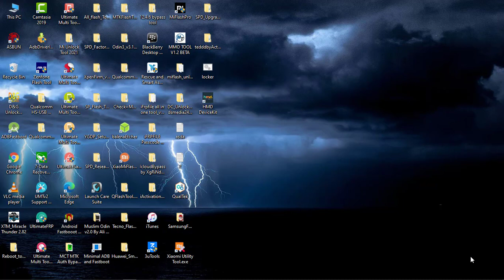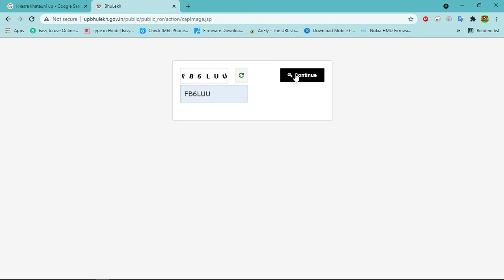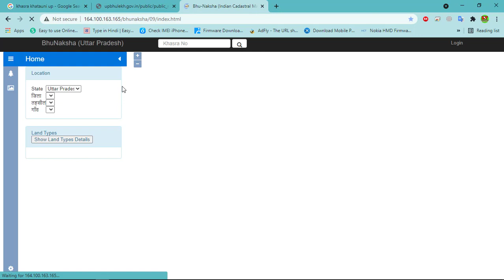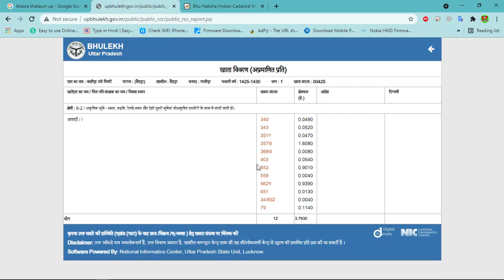आपके ग्राम पंचायत में आबादी कहा कितने hactare में है कैसे देखे.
आबादी कहा है आपके ग्राम पंचायत जानने के लिए  निचे  क्लिक करे
नक्शे में कहा कितने hactare में जानने के लिए निचे क्लिक करे